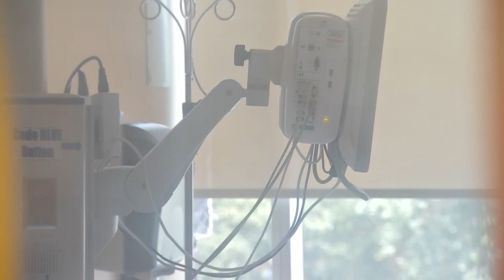Across America: 7 bodies found, car slams into school bus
These are the latest news headlines from across America.